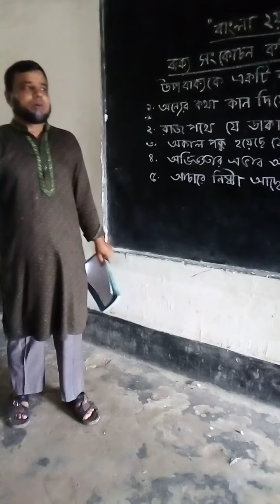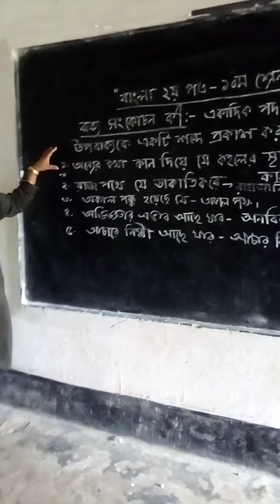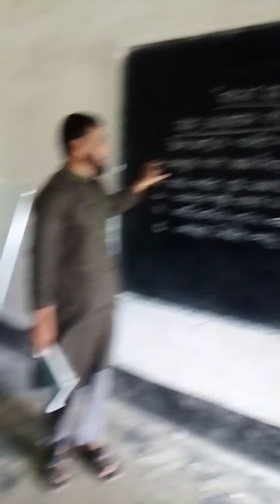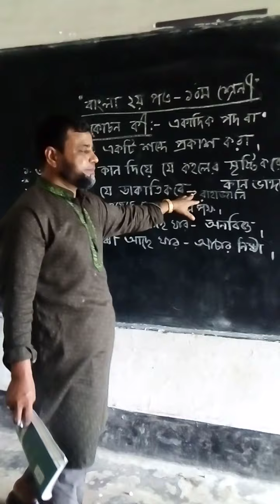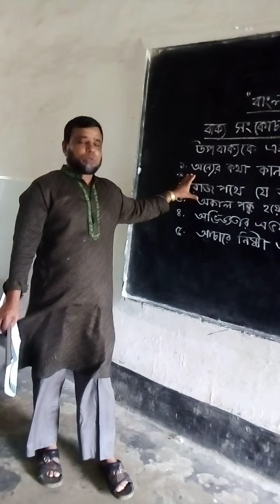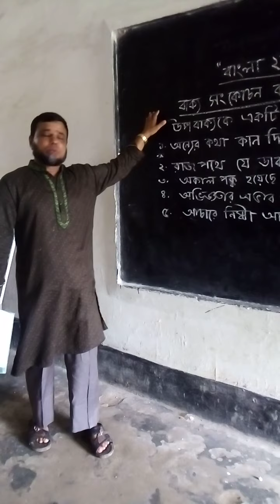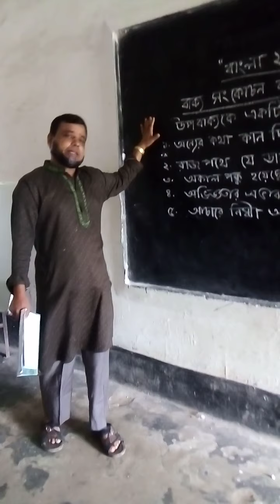হুমায়ুন কবির (সহকারি প্রধান ) বাংলা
১০ শ্রেণী , বাক্য সংকোচন